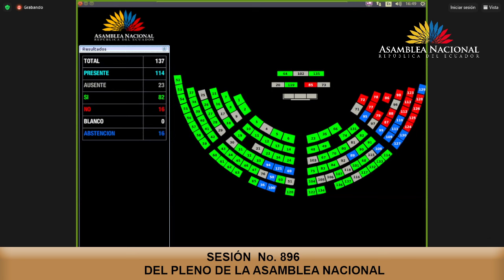Votación de la moción del asambleísta Otto Vera - Sesión 896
01 de febrero de 2024
Primer Debate del Proyecto de Ley Orgánica para el Ahorro y la Monetización de Recursos Económicos para el Financiamiento de la Lucha contra la Corrupción, calificado como urgente en materia económica.